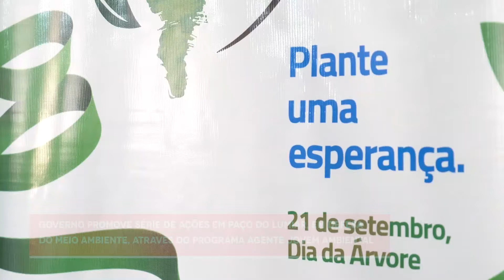Dia da Árvore é celebrado com início do Agente Jovem Ambiental e ações nas 217 cidades do Maranhão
Um dia inteiro dedicado ao meio ambiente. Essa foi a proposta da mobilização organizada pelo Governo do Maranhão em alusão ao Dia da Árvore, comemorado nesta terça-feira (21). Para celebrar a data, foram realizadas ações em defesa da natureza, envolvendo os 217 municípios maranhenses, como o plantio de mudas e gincanas.